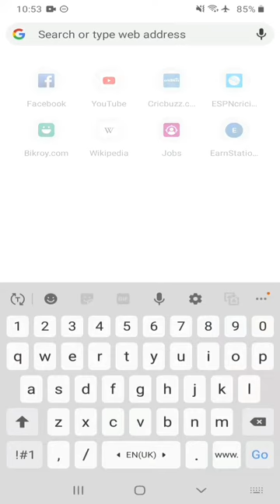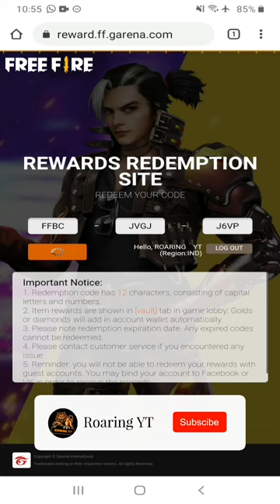HOW TO USE REDEEM CODE FREE FIRE // FREE REWARDS FROM GARENA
1.Garena Free Fire Indonesia Live
2.Garena Free Fire Brazil Live
3.Garena Free Fire Brasil Live
4.Garena Free Fire India Live
5.Garena Free Fire Singapore Live
6.Garena Free Fire Thailand Live